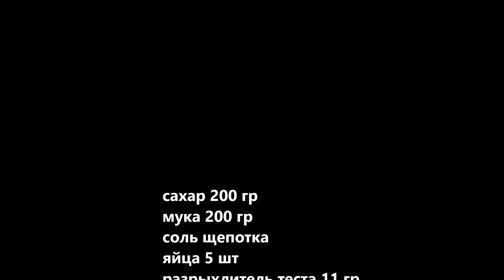ДОБАВЬТЕ ЯБЛОКИ ВЫ БУДЕТЕ ВОСТОРГЕ Шарлотка рецепт, яблочный пирог Выпечка с яблоками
РЕЦЕПТ
соль щепотка
яйца 5 шт
разрыхлитель теста 11 гр
ванилин
яблоки 5 -6 шт
в разогретой духовке до 180*
готовить 40 минут